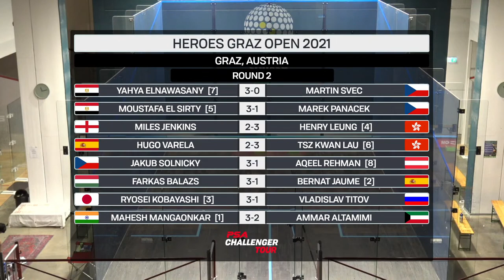LIVE SQUASH: Heroes Graz Open 2021 - Round 2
Welcome to the live stream of the 2021 Heros Graz Open from Austria. *Footage generously provided by the tournament organisers, as such PSA and SquashTV have no control of the quality or stability of the stream
Order of Play (GMT+2)
00:00 - [7] Yahya Elnawasany (EGY) v Martin Svec (CZE)
40:00 - [5] Moustafa El Sirty (EGY) v Marek Panacek (CZE)
1:35:00 - Miles Jenkins (ENG) v [4] Henry Leung (HKG)
2:59:00 - Hugo Varela (ESP) v [6] Tsz Kwan Lau (HKG)
4:21:00 - Jakub Solnicky (CZE) v [8] Aqeel Rehman (AUT)
5:18:00 - Farkas Balazs (HUN) v [2] Bernat Jaume (ESP)
6:09:00 - [3] Ryosei Kobayashi (JPN) v Vladislav Titov (RUS)
7:02:00 - [1] Mahesh Mangaonkar (IND) v Ammar Altamimi (KUW)